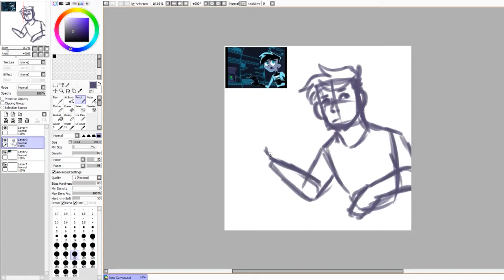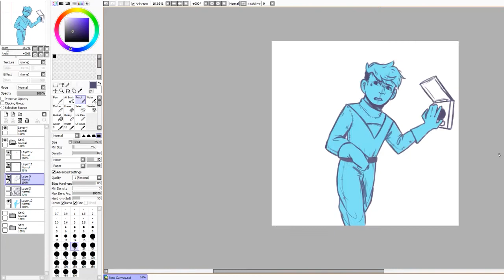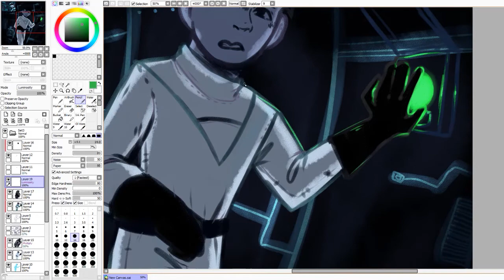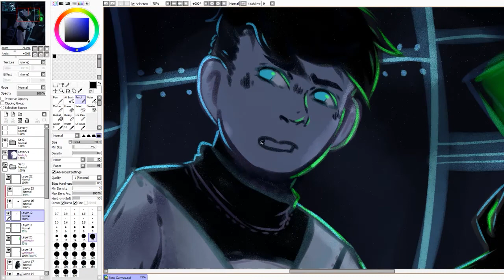Speedpaint 12 - Danny Phantom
I decided to make a quick drawing as I begin re-watching the series! So good!

Time Taken : about an hourish

Paint Tool SAI
Adobe Premiere
OBS
Wacom HD13 tablet

Songs